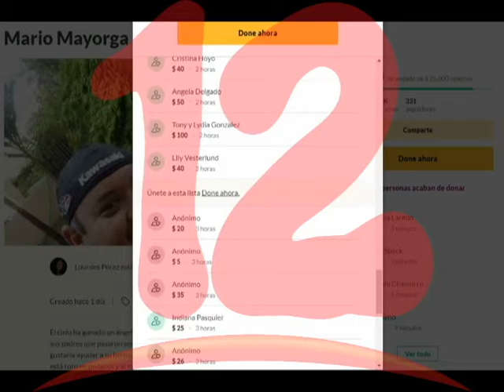Nicaragüenses en EE.UU piden ayuda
Coronavirus mantiene a nicaragüenses en EE.UU en condiciones difíciles, algunos están pidiendo ayuda para poder subsistir.